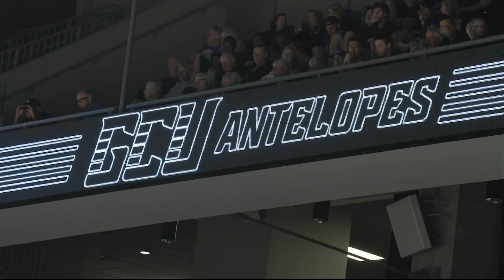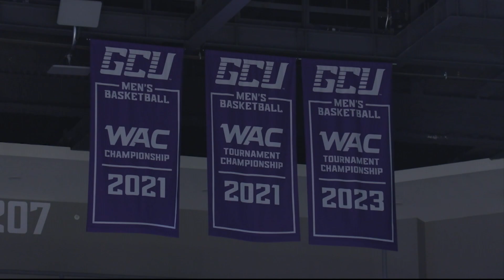GCU's Tyon Grant-Foster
Tyon Grant-Foster is helping GCU men’s basketball achieve one of its best seasons in program history. This comes despite the recently named WAC conference player of the year having not played a single game for nearly two years. (Video by Diego Iniguez/Cronkite News)